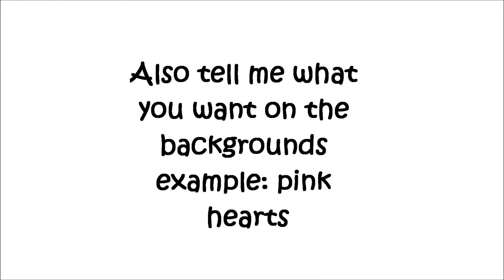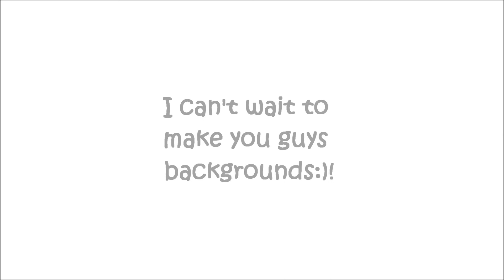I'm Making Backgrounds! :)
tell me what you want on it! :D